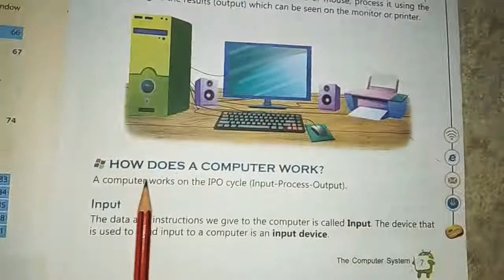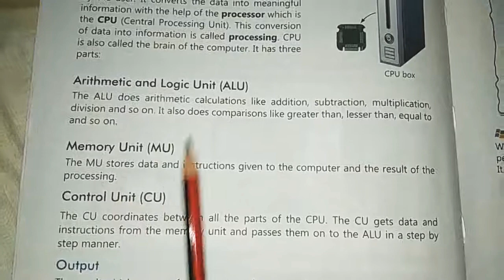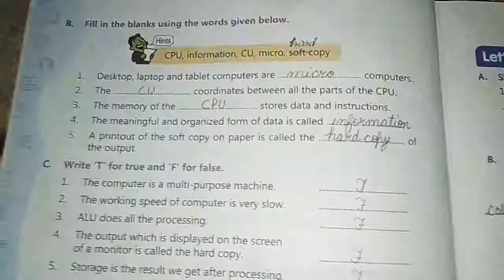Class- 3rd ( Revision of C.T-1)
Chapter-1( The computer system)